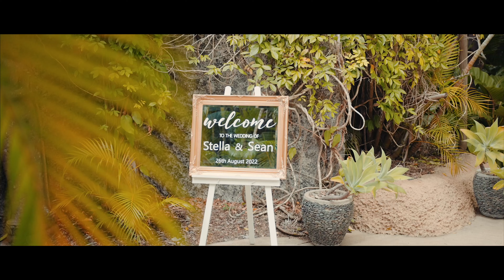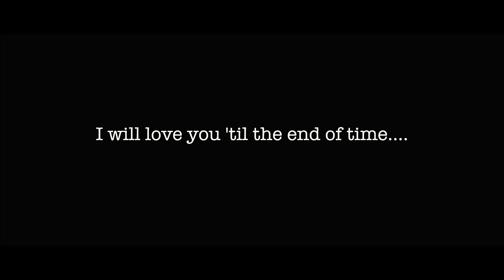Sean + Stella│Villa Botanica Whitsundays│Destination Wedding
🌹 Join us on a mesmerising journey as we recount the love-filled union of Sean and Stella, a couple whose hearts intertwined in a celebration of pure magic. On the 26th of August 2022, amidst the ethereal beauty of Villa Botanica, they exchanged vows, creating an everlasting bond that touched the hearts of all who witnessed it.

🎥 Captured by the talented team at Island Cinemas, this wedding video takes you on a captivating cinematic experience, reliving each moment of the couple's extraordinary day. From the heartfelt emotions to the joyous laughter, this film encapsulates the essence of their special occasion.

📸 Renowned photographer, Marcus Bell from Studio Impressions, masterfully weaved his artistry through each shot, immortalizing the couple's radiance and the scenic splendor of Villa Botanica. Every frame a work of art, this photo album transports you to the very heart of the celebration.

💕 Sean and Stella's love story is a testament to the beauty of destiny, as they found solace and happiness in each other's arms. Surrounded by their loved ones, their wedding was a joyous affair, filled with heartfelt speeches, delightful dances, and unforgettable moments of pure bliss.

🌺 Villa Botanica, with its lush tropical gardens and breathtaking ocean views, served as the perfect backdrop for this grand celebration. The enchanting venue perfectly mirrored the couple's love – timeless, elegant, and vibrant. The enchanting melodies that filled the air added a touch of magic to the already mesmerising ambiance. As the sun set on the horizon, a warm glow embraced the newlyweds, leaving them with memories that will be cherished for a lifetime.

💌 Witness this tale of love and commitment by hitting the play button and immerse yourself in the enchanting world of Sean and Stella's wedding. Let their love story inspire you and remind you that love knows no bounds.

👰 Bride: Stella
🤵 Groom: Sean
🎬 Videography: Island Cinemas
📸 Photography: Marcus Bell from Studio Impressions
🏰 Venue: Villa Botanica